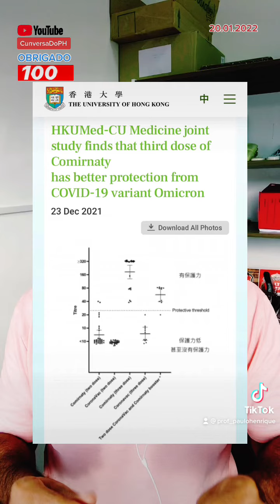URGENTE: ANVISA AVALIARÁ HOJE CORONAVAC PARA CRIANÇAS DE 3 A 11 ANOS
URGENTE: ANVISA AVALIARÁ HOJE CORONAVAC PARA CRIANÇAS DE 3 A 11 ANOS. A Diretoria Colegiada da ANVISA irá avaliar logo mais o relatório da Área Técnica sobre o pedido de autorização do Batantan para a Coronavac para a faixa etária de 3 a 11 anos.
A expectativa é pela aprovação.